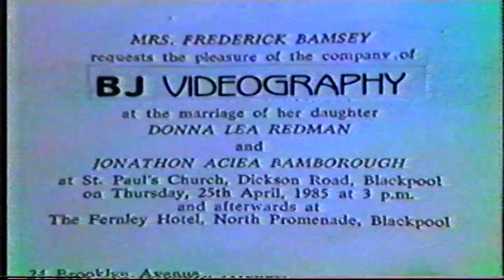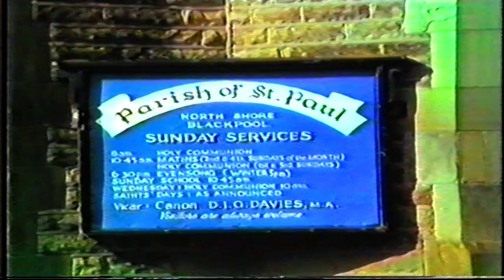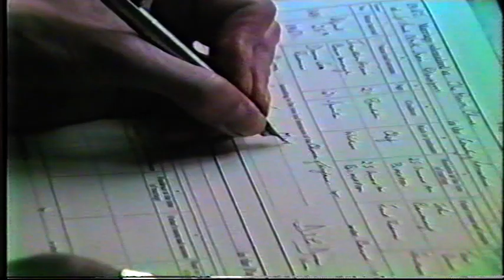Jon & Donna Bamborough Wedding Pt.1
Jon & Donna Bamborough wedding 25th April 1985.